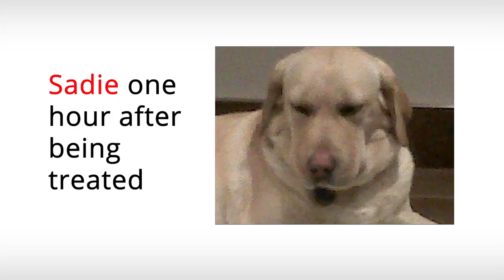Golden Lab Survival Story - Animal Emergency & Specialty Hospital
A story we'd like to share with you. A lovely golden lab named Sadie got a life-threatening anaphylactic reaction.